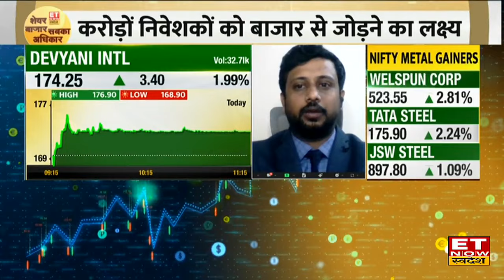IRB Infra में कहां है निवेश के बेहतर मौके Expert से जानिए किस Level पर करें Buy or Sell। ETNS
IRB Infra में जानें निवेश को लेकर क्या है Experts की राय। जानें किन levels पर करनी चाहिए आपको खरीदारी और क्या है Target Price और जानिए किस Strategy के साथ इस Stock में पैसा कमाया जा सकता है देखें वीडियो।